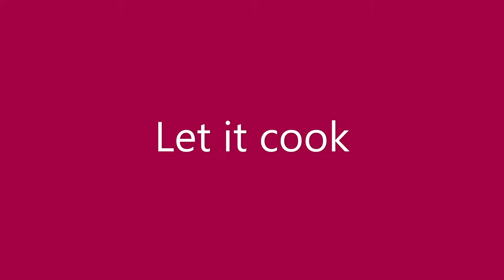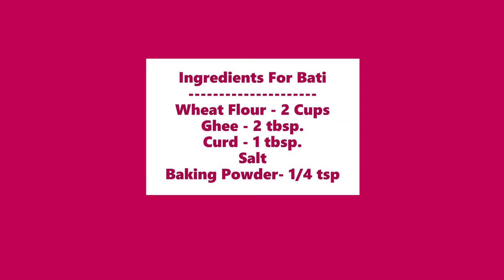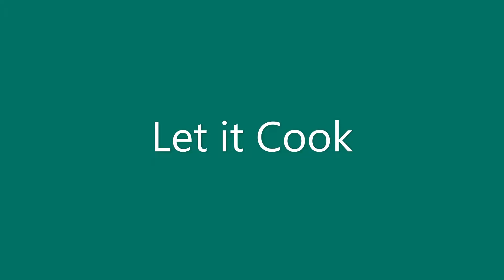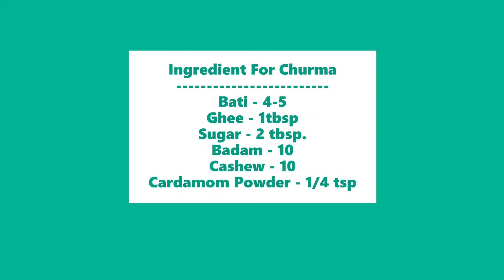Dal Bati Churma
Dal Bati Churma Rajasthan is explained in this video.

"Dal Baati Churma" is the most popular dish of Rajasthani cuisine.

Ingredients For Dal
Masoor Dal - 1/4 Cup
Channa Dal - 1/4 Cup
Green Gram - 1/4 Cup
Onion - 1
Tomato - 1
Asafotida - little
Cumin - 1tsp
Bay Leaf - 1
Black Cardamom - 1(optional)
Green Cardamom - 2
Clove - 3
Cinnamon - 1 stick
Salt
Coriander Leaf

We can Cook in 2 methods
1) Can bake in Microwave oven 180 degree for 15 mintutes.

OR

2) Cook in Pan.

Ingredient For Churma
Bati - 4-5
Ghee - 1tbsp
Sugar - 2 tbsp.
Badam - 10
Cashew - 10